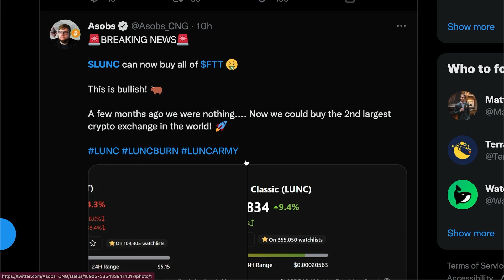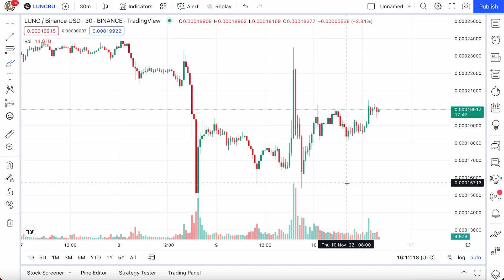TERRA CLASSIC GONNA BUY THE 2ND BIGGEST EXCHANGE IN THE WORLD?